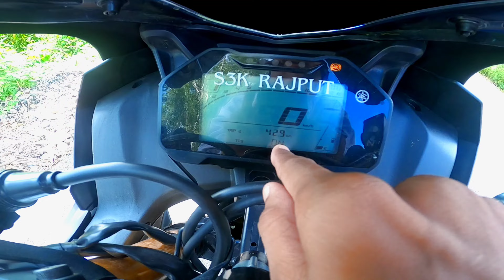Yamaha s1000RR🤣 honest review by me. worst bike ever😂 total cost 50000/-😰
Hello Guys ,
 Hope you're doing well ❤️‍🩹
wedding vlog is finnally upload
so sabhi log apna pyar dikhao ❤️🙈